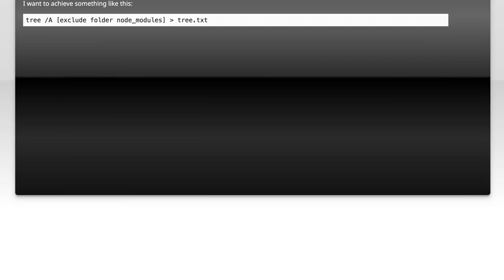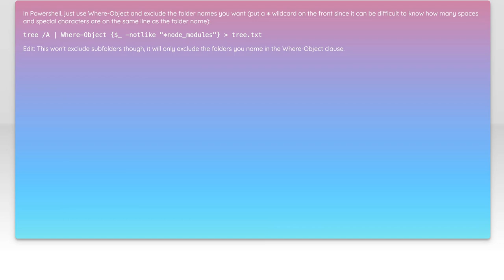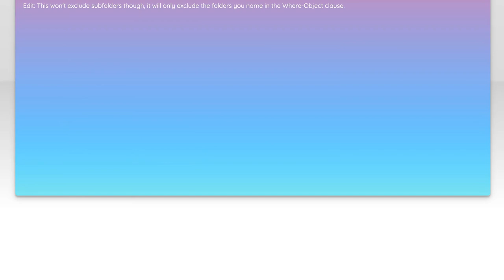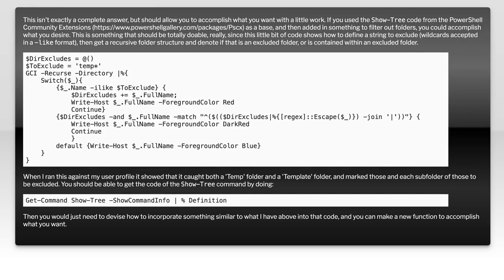Print directory tree but exclude a folder on windows cmd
windows: Print directory tree but exclude a folder on windows cmd

Related to: windows, powershell, command-line